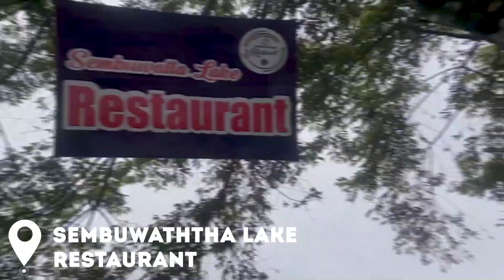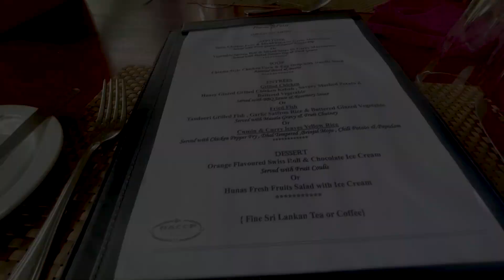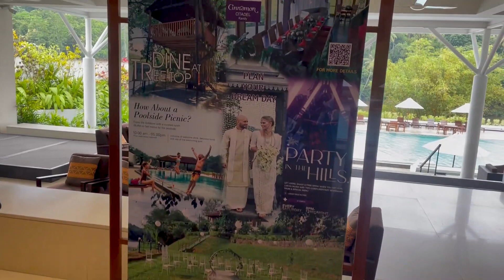Safari with Riyaz | Episode 1: Hunnas Falls Adventure 🌿🎥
Welcome to the exhilarating world of Safari with Riyaz! 🎬 In Episode 1, join us on a captivating journey to the enchanting Hunnas Falls, where nature's beauty takes center stage. Get ready to immerse yourself in the lush greenery, cascading waters, and the thrill of exploration.

Joining me in this adventure is a special guest and valued client, making this episode even more memorable. Together, we traverse the picturesque trails, share laughter, and uncover the secrets of Hunnas Falls. From breathtaking vistas to the pure joy of discovery, this episode is a testament to the magic of travel and companionship.

If you're a nature lover, an adventure seeker, or simply yearning for a dose of wanderlust, this series is tailor-made for you.

Share the joy of exploration with your friends and fellow adventurers. Let's embark on this incredible Safari with Riyaz together! 🌄🌊

16.
17.
18.
19.
20.

Remember to use a mix of popular and relevant hashtags to attract a wider audience and engage with users who share similar interests. Happy uploading and sharing your exciting adventures! 🌿🎥